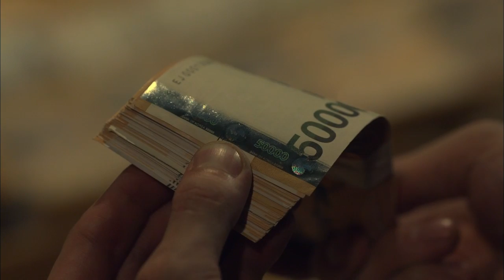[HOT] 스캔들 - 목숨걸고 장태하(박상민)에 접근하지만 결국 붙잡히고 마는 하은중(김재원) 20130901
20130901 스캔들

목숨걸고 장태하(박상민)에 접근하지만 결국 붙잡히고 마는 하은중(김재원) 20130901